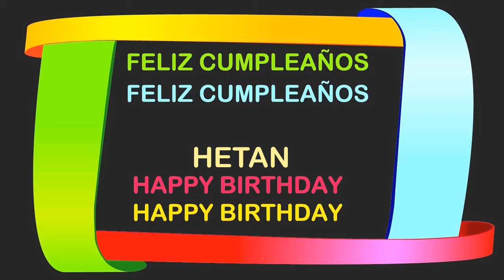Hetan Birthday Postcards & Postales